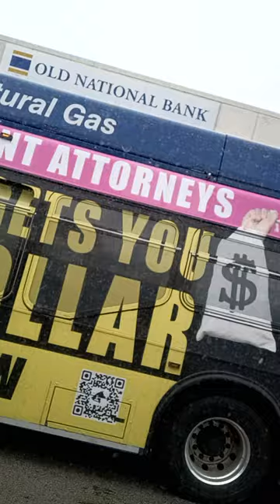MARY-LEE'S I'M THE TOP DOG QUOTE UNQUOTE ON DAT DOG PART LONG STORY EVERYONE IS EATING OFF OV ME MLD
MARY-LEE'S 1967 CHASE BANK ON MADISON & DEARBORN IN MY CITY CHICAGO AKA SHE-CAR-GO GAME OVER OLIVIA
MARY-LEE'S 1967 MAILBOX DOWN DA STREET FROM EMMETT TILL'S HOUSE OR IZ IT HIS HOUSE? U DO THE MATH
MARY-LEE'S TOO MUCH PRIDE WILL KILL U & NOT ENUFF PRIDE WILL KILL U PSALMS CHAPTERS 67-76 🛑 HATING
MARY-LEE'S NOW I'M DUM-N DOWN Y BCUZ GAME IZ  2B SOLD & NOT TOLD IN OTHERWORDS NO MONEY NO ATTENTION
MARY-LEE'$ 1967 MAY 26 2017 MAILBOX I AM GOING TO ALWAYS BE #-1 & THE ORIGINATOR OV RAP THIEVES!
MARY-LEE'$ 1967 GRAVE YARD BANDITS STOP TRYING TO KILL ME MARY-LEE AKA MARY-MAC-K 4 MY RAP LEGACY...
MARY-LEE'$ RIGHT ON TYME 1967
MARY-LEE'$ 59TH & KING DR. 1967 FIRE HIGH-DRANT IT'$ GETTIN HOT N HERE HATERS KOOL OFF OR KICK ROCKS
MARY-LEE'$ 1967 MAIL BOX  PLUS RAIL ROAD PROOF & THE TIMING ON THIS VIDEO IZ 44 SECONDS GAME OVA